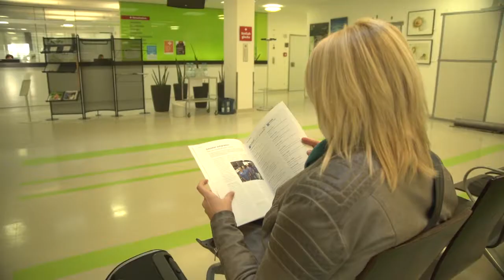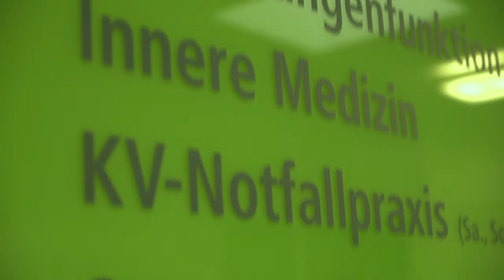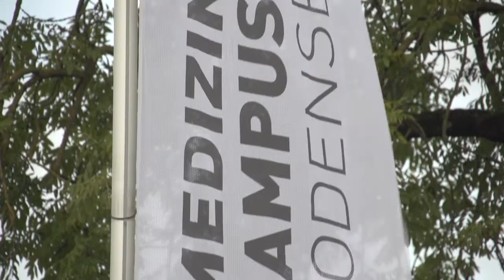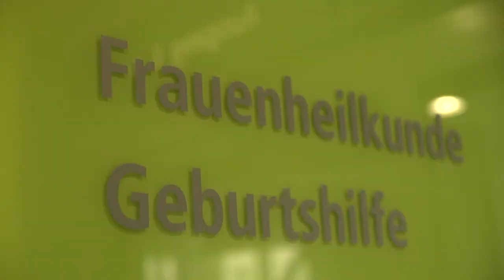MEDIZIN CAMPUS BODENSEE - Städtisches Krankenhaus 14 Nothelfer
Der vom KLINIK INFO KANAL produzierte Film stellt das "Städtisches Krankenhaus 14 Nothelfer" vor.